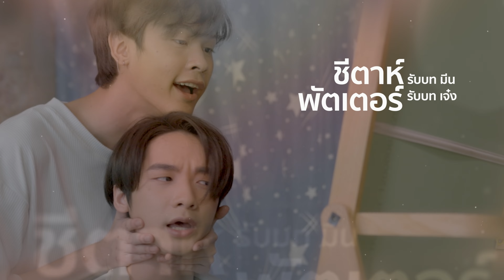EP.14 [1/4] เฟรนด์ฟอเอฟเวอร์ ( Friends Forever ) | My Universe The Series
‘ปั้น’ นักกีฬาตัวสำรองของทีมฟุตบอลมหาลัย หมอก กัปตันทีมฟุตบอล และเพื่อนๆ ในทีมพยายามฝึกซ้อมกันอย่างหนัก เพื่อหวังให้เพื่อนรักอย่างปั้นได้ลงเป็นตัวจริงสักที แต่แล้วก็เกิดเรื่องที่ไม่มีใครคาดคิด เมื่อปั้นได้พบเจอกับโค้ชผู้ช่วย ที่เข้ามาดูแลปั้นเป็นพิเศษ จนเรื่องมันเลยเถิดจนทำให้ ปั้นถูกฆ่าตายในห้องพักโรงแรม! หมอกและเพื่อน ๆ เสียใจมากกับเหตุการณ์ที่เกิดขึ้น ฆาตกรถูกจับและเรื่องก็ค่อยๆ เงียบหาย ทุกคนจึงกลับมารวมตัวกันอีกครั้งเหตุการณ์นี้เต็มไปด้วยความสยองขวัญและสั่นประสาทก็ได้เริ่มต้นขึ้น เมื่องานรียูเนียนได้จัดขึ้นที่โรงแรมเดียวกันกับที่เคยถูกฆ่าตาย!
"Pun", a reserve player for the university football team, trains tirelessly with Captain "Mok" and their teammates, eager for his chance to shine on the field. However, a close bond with a caring assistant coach ends tragically when Pun is found dead in his hotel room. With the killer captured and the incident seemingly fading away,  the grief-stricken Captain Mok and the team reunite at the very hotel where the tragic murder took place, reawakening a bone-chilling sense of terror and unsettling unease surrounding the event.

รับชม My Universe the Series ย้อนหลังทั้ง 12 เรื่อง ได้ทุกวันจันทร์เวลา 20.30 น. ทาง YouTube : Tia51

💫และสามารถรับชมเต็ม ๆ แบบไม่กั๊ก ดูเวอร์ชั่น Uncut และ ย้อนหลังได้ใน IQIYI ที่เดียวเท่านั้น